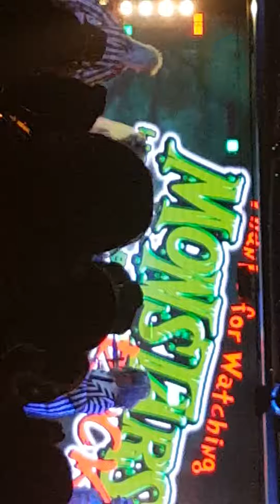12 August 2017